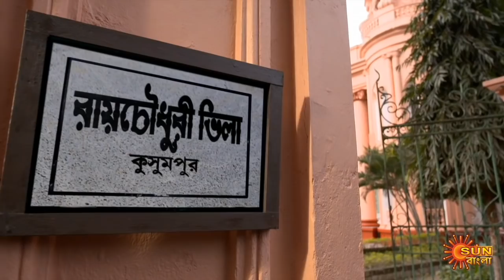Singalagna - Preview | 28th July 2020 | Sun Bangla TV Serial | Bengali Serial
Watch the Best scene of the Bengali serial "Singhalogna" which airs on Sun Bangla TV.

Singhalogna: About 100 years ago the ancestors of illustrious Roy Chowdhury family were cursed by a tantric, named Mahakal. As a repercussion, no male child of third generation will survive beyond 13 years of age. Mahakal also empowered his wife Avantika to take revenge on the successors of the Roy Chowdhury family. Since Surya is turning 13, Rajmata Chandralekha gets worried for her grandson and is ready to go to any length to safeguard the apple of her eye. Will Surya be able to survive the vicious curse? Will good prevail over evil? Singhologna will essay the story of two innocent lives Surya and Lagna and how their destinies get intertwined over time.